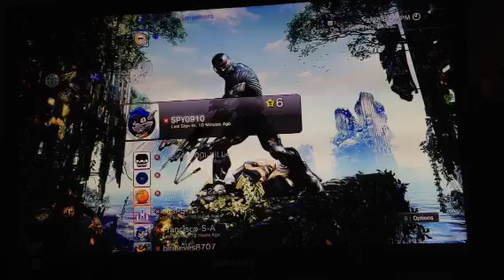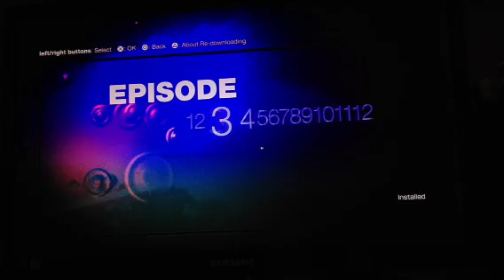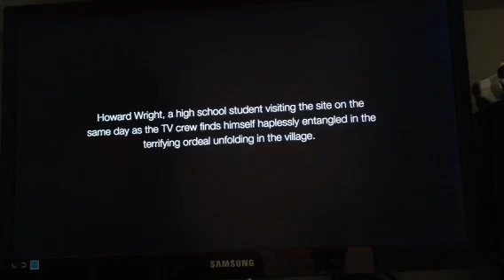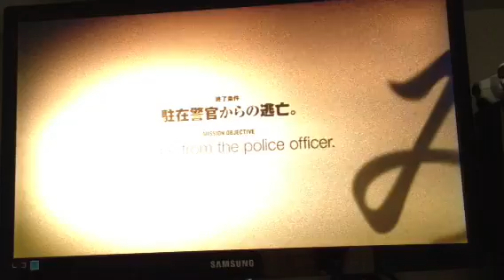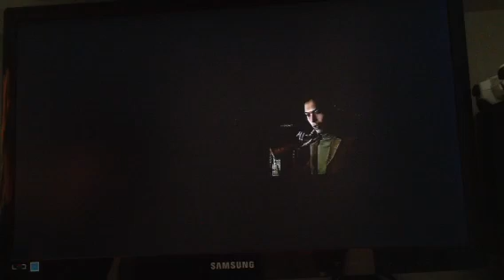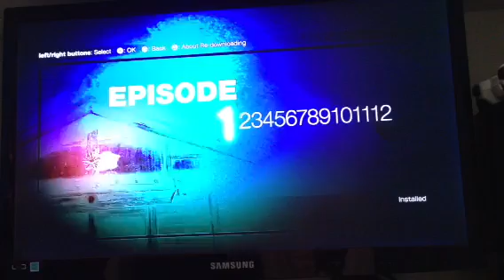Siren: Blood Curse/Imma try it out #2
I didn't enjoy it!!!